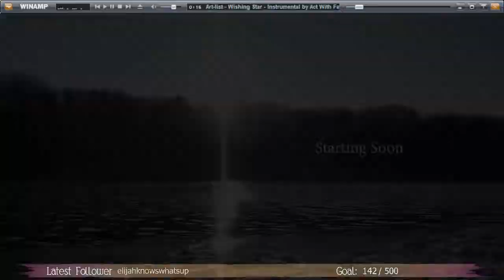Butterfly milkweed landscape - time lapse - ink wash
A 10 hour ink wash landscape - catch me most evenings